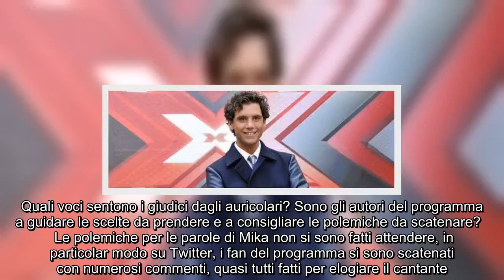✅ Mika senza freni sconvolge tutti: è polemica a X Factor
✍  Mika e il consiglio che ha stupito tutti  Il primo super ospite di “X Factor” è stato proprio uno dei giudici più amati del programma: Mika. Il cantante ha partecipato infatti alla trasmissione nel 2013 e nel 2014 ed è ricordato da tutti come uno dei giudici più simpatici e talentuosi.   Loading...   Загрузка...    Dopo aver cantato, alla fine della prima manche, Mika è corso ad abbracciare Alessandro Cattelan e subito dopo ha voluto dare un consiglio ai giudici in carica. Cattelan, come anche i quattro giudici seduti davanti a lui, lo hanno tranquillamente lasciato parlare non immaginando minimamente cosa sarebbe accaduto da lì a poco. Il cantante ha affermato in diretta Tv: “Dentro le vostre orecchie, ci sono delle voci che vi parlano. Buttate queste cose che non servono a nulla e seguite il vostro cuore“. Mika quindi ha chiesto ai giudici di utilizzare gli auricolari forniti dalla trasmissione. Perché?  La reazione di Cattelan  Le parole di Mika hanno lasciato sconcertato lo storic ...